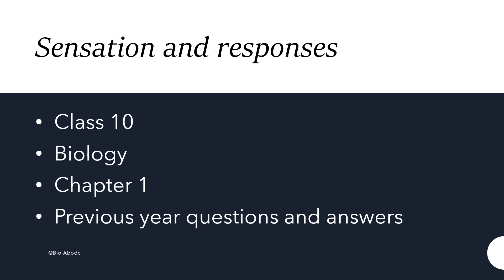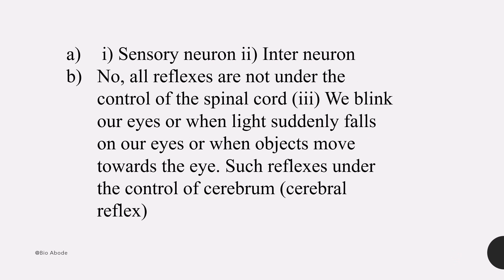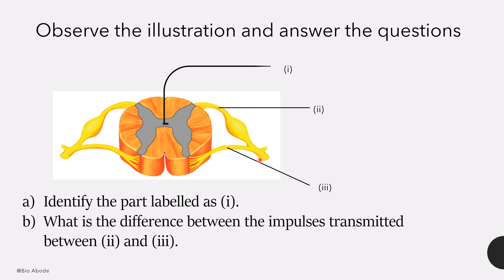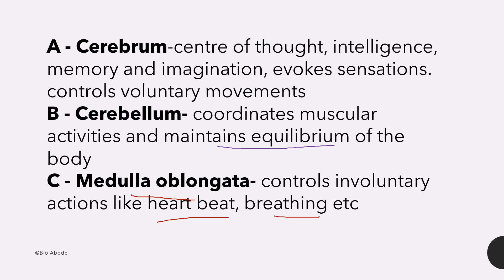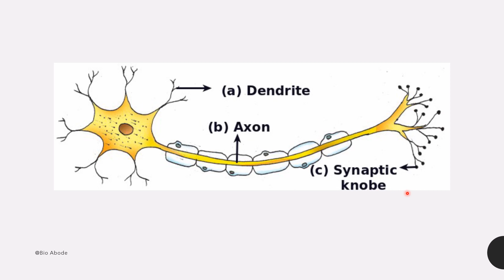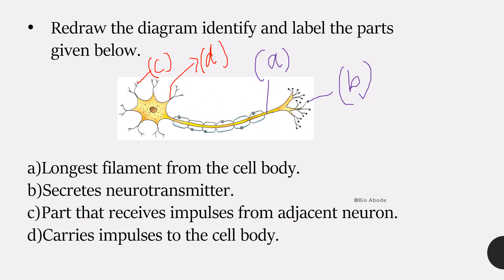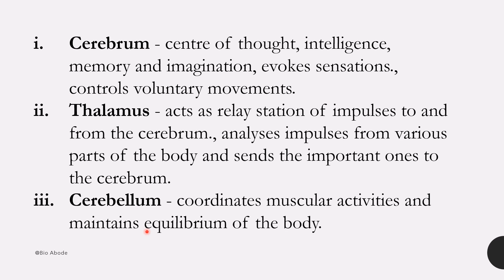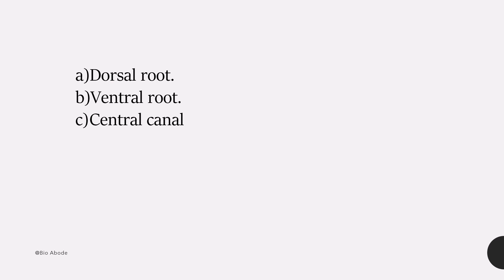CLASS 10/ BIOLOGY/ CHAPTER 1/ SENSATIONS AND RESPONSES/ PREVIOUS YEAR QUESTIONS AND ANSWERS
This video is for class 10 Kerala state syllabus students. In this  video we are discussing previous year questions and answers from the chapter sensations and responses. For classes on this chapter, please visit: